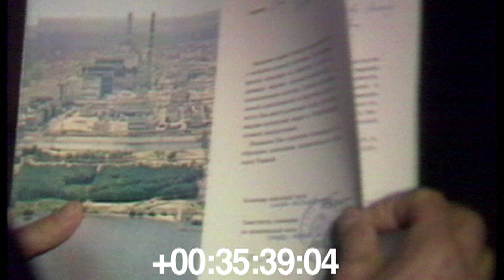1986.09 ЧАЕС. Курсанти-добровольці.